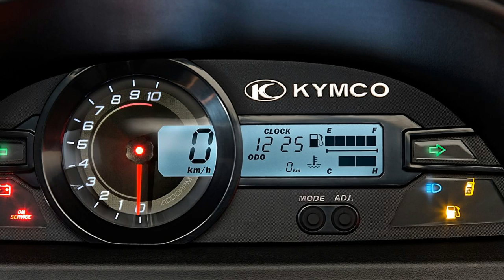THE NEW KYMCO XCITING 400i ABS 2017